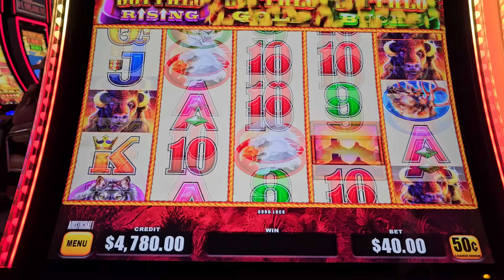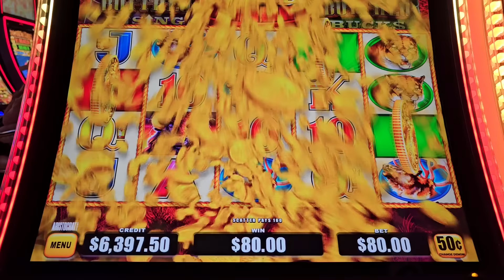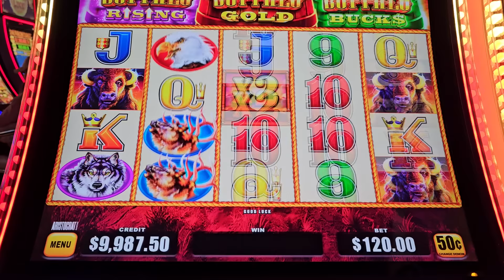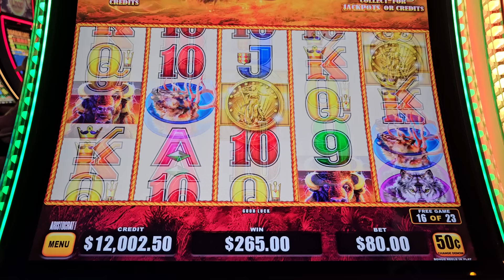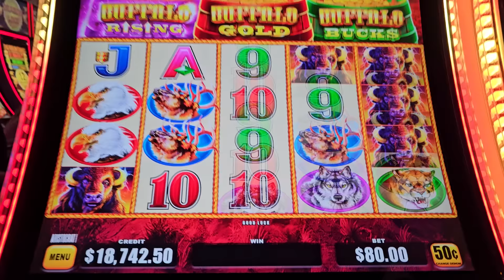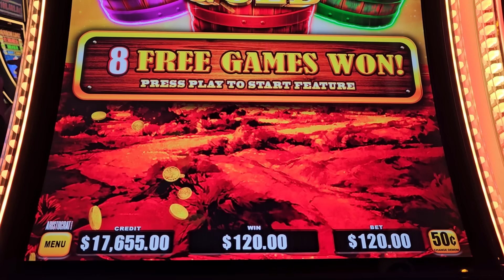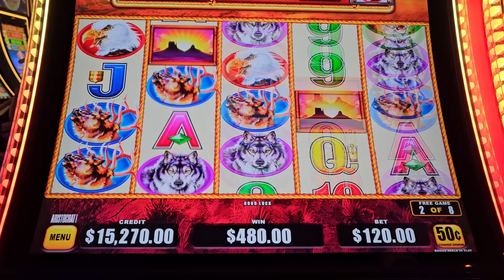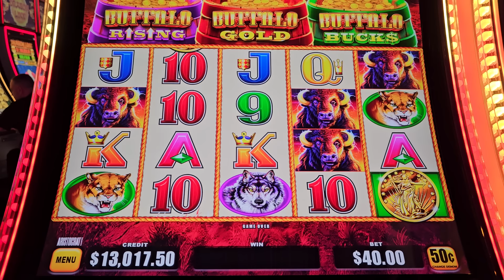OMG! WATCH ME CASH OUT OVER $22,000 ON THE BUFFALO!!! WHAT AN INSANE SESSION